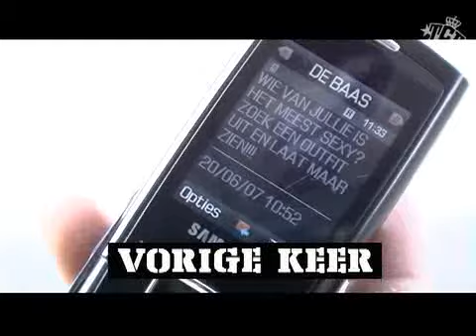Tim Tegen Ted: aflevering 4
Vorige keer moesten Tim en Felix een mooie string uitzoeken in een seksuele winkel. Vandaag kun je naar het oogstrelende vervolg kijken: Tim en Felix die zich laten uitkleden door voorbijgangers op.. de Dam. Schuif gezellig aan, laat je speelgoed staan, duw iemand van een flat want dit is Tim Tegen Ted!